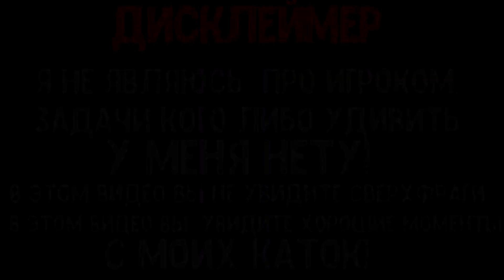znaeh pohemy?👌🏻 (csgo fragmovie)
0:00-0:51 montage
0:52-0:59 outro

CS:GO